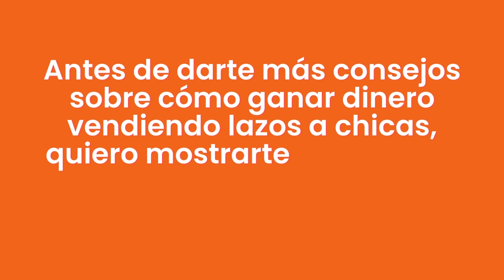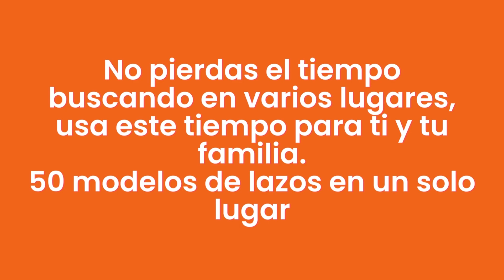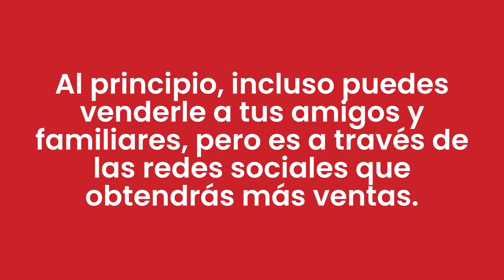formas de ganar dinero con lazos de pelo incluso si nunca lo has hecho antes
Olá porque vender lazos de niña.
No pierdas el tiempo buscando en varios lugares, usa este tiempo para ti y tu familia. 50 modelos de lazos en un solo lugar.

un lazo de pelo se puede hacer de diferentes materiales, colores y tamaños.
además de los tradicionales hechos de cinta, existen modelos de los más variados materiales.
los materiales para hacer lazos son más baratos.

Son bastante buscados, ¿qué madre no quiere a su hija bien arreglada y hermosa?

espero realmente haberte ayudado y quiero verte ganar mucho dinero y pasar más tiempo con tu familia.